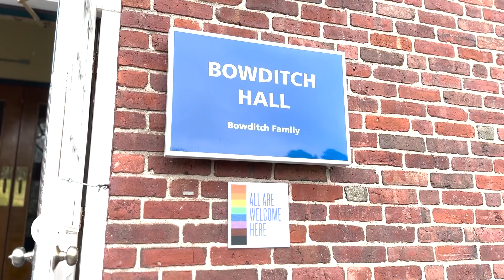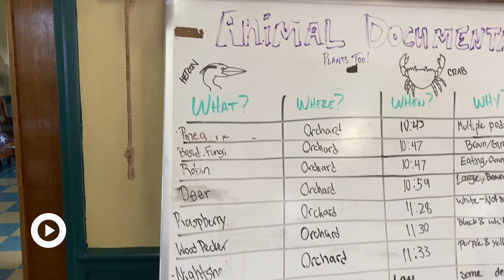Exploring Boston's Thompson Island with youth environmentalists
This historic quiet oasis in the Boston Harbor provides educational programs about local ecosystems and sea level rise, and training for high school students to succeed in environmentally-focused careers.

This story was produced by Sandeep Brijesh Pillai, Sophia Ortiz, Pride David, and Allison Pope, with support from mentors Christine Zirneklis and Tonia Magras.